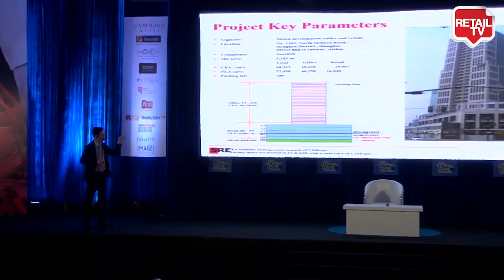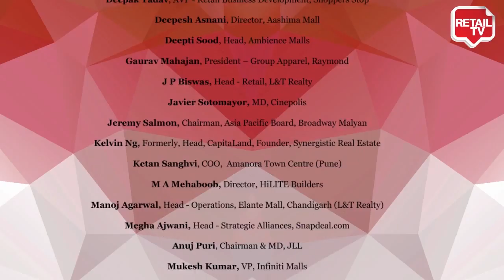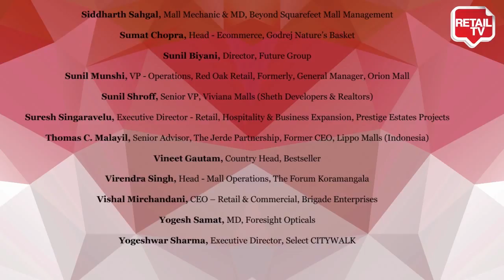KNOWLEDGE SERIES – WORLD-CLASS LEASING TECHNIQUES AT YOUR FINGERTIPS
20+ years experience as an expert with successful track record and contributions to the mall industry.

CEO and Founder, Synergistic Real Estate (SRE) with various offices in Asia. Services global firms penetrating Asia market as their development consultant and asset manager including helping local developers who are learning the mall business.